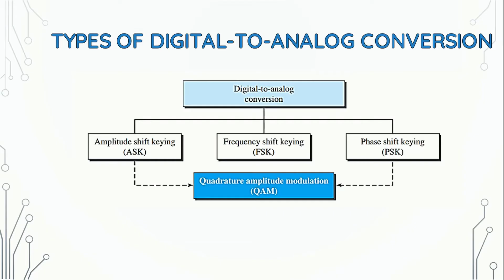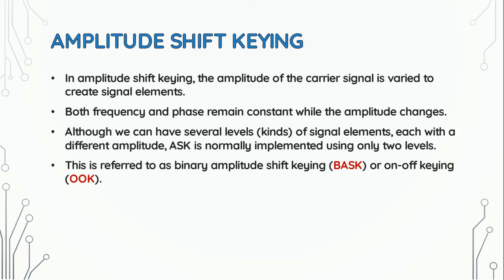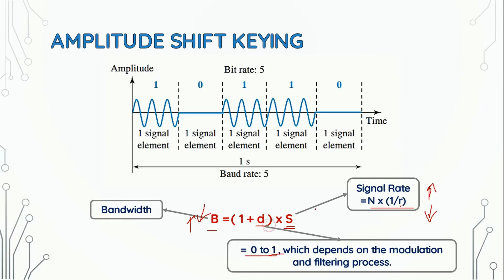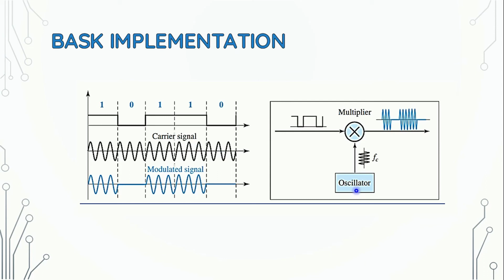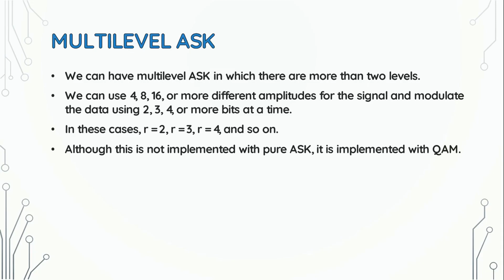Amplitude Shift Keying || Data Communications & Networking by Farouzan || Bangla Lecture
Chapter 5: Analog Transmission
Digital to Analog Conversion